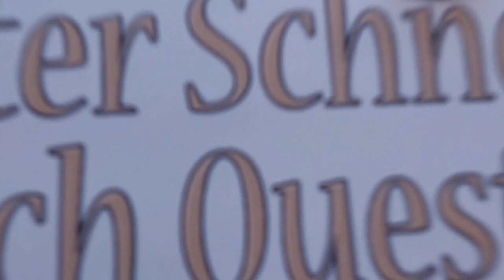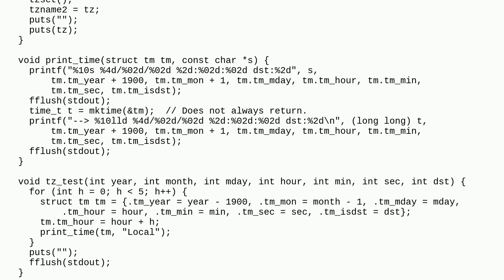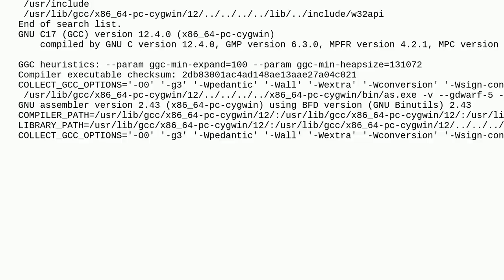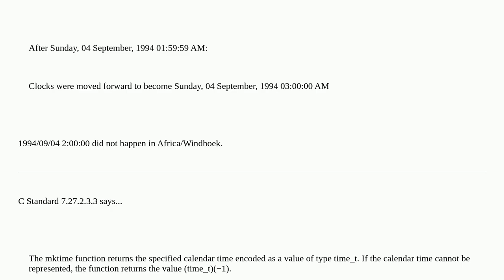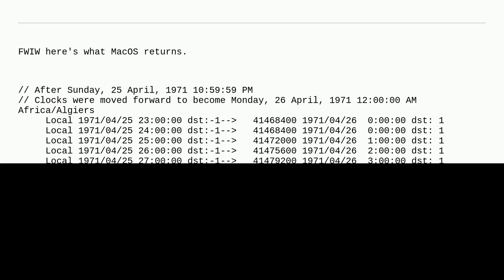mktime() call never returns. Library bug?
A special thanks goes out to the community

  mktime c